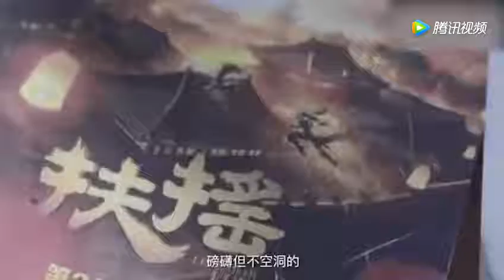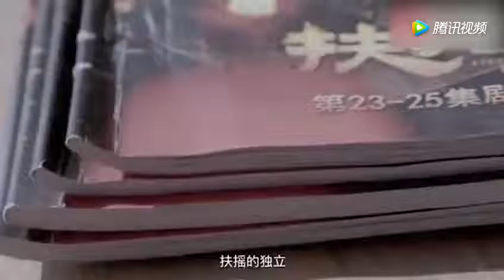电视剧《扶摇》总制片人杨晓培特辑，匠心淬炼讲述创作初心！